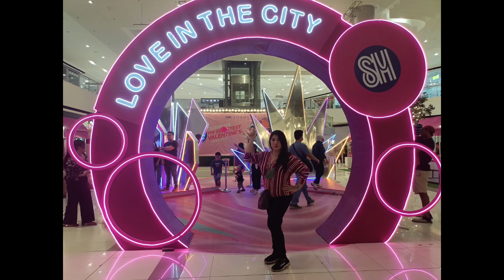LOVE in the City💕@SM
Love in the City @SM City Davao